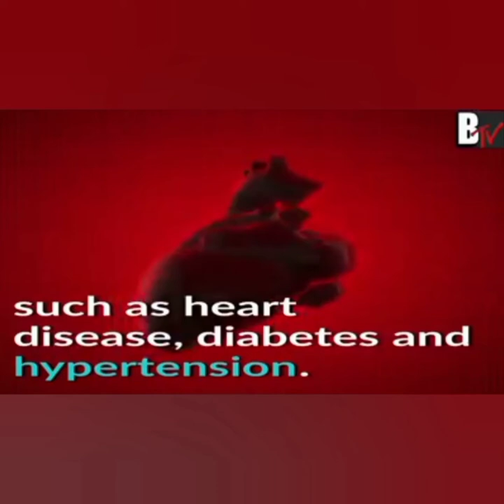Effects of Screen time for kids